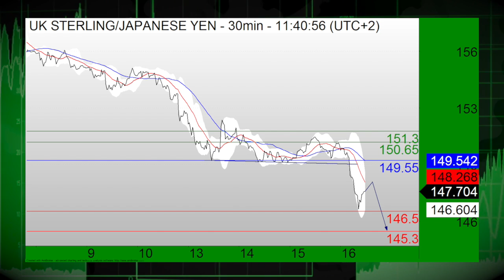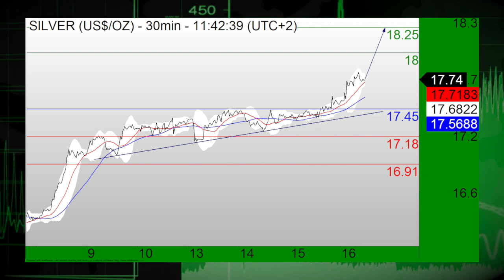17/06 L’ACTUALITÉ DU MARCHÉ DES CHANGES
16/06/16 Le dollar est à la baisse. L’euro dollar recule de 0.85% à 1.1167. La livre britannique dollar est en baisse de 0,62% à 1.4110. Et puis le dollar yen est en baisse de 1,78% à 104.11.